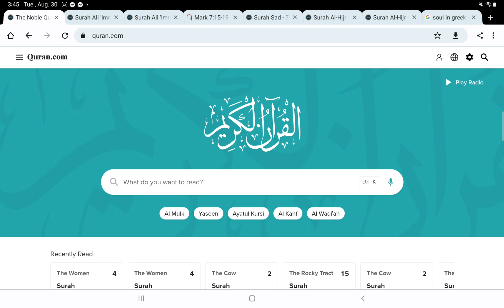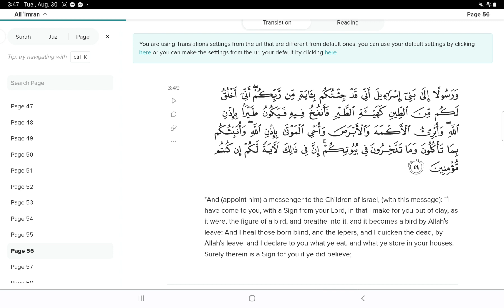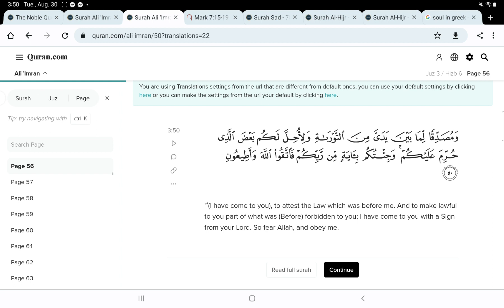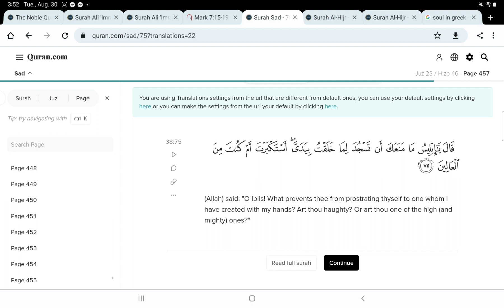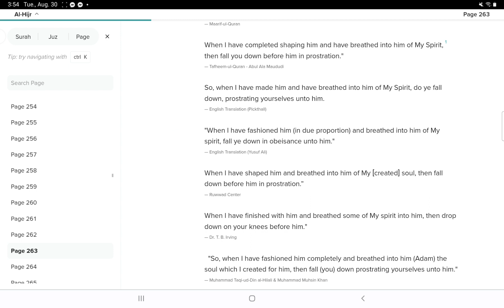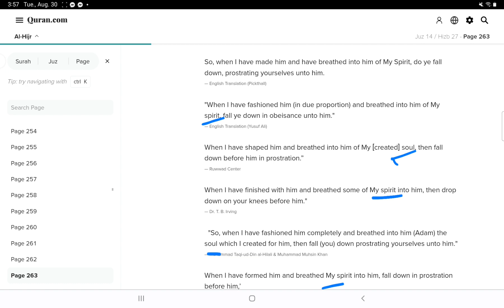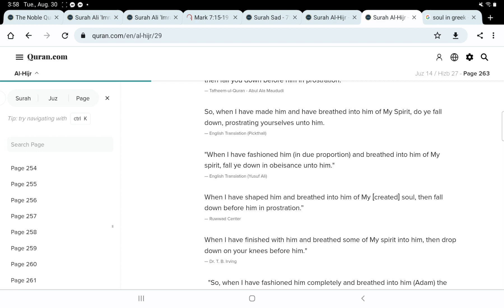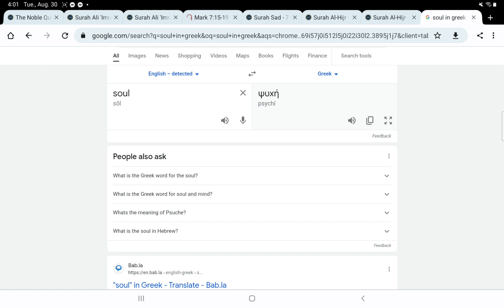Quran Confirms That Allah And Jesus Have The Same Authority // The Divinity Of Jesus In Islam Part 3